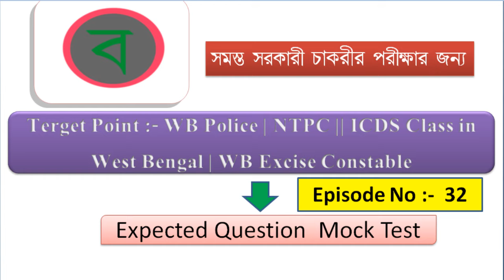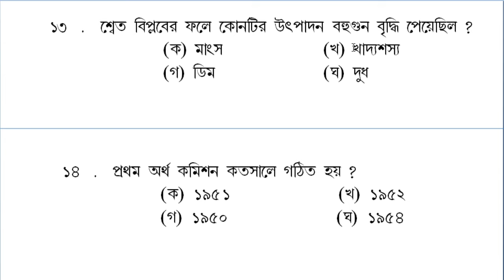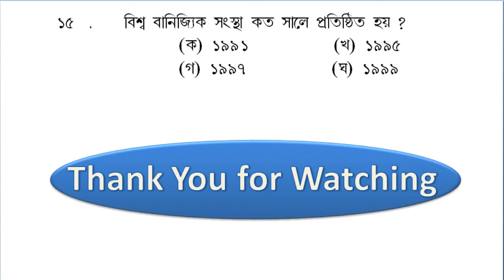Mock test for wb police || ICDS || NTPC || WB Police Constable || WB Excise in bengali top QNA EP-32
WBP Constable ,special NTPC , PSC clerkship , Group D AND RRB practice set,
WBP Constable || RRB NTPC || PSC clerkship, Group D , mock test ||WBP  Excise QNA special part 28